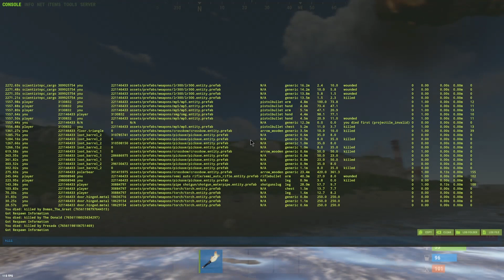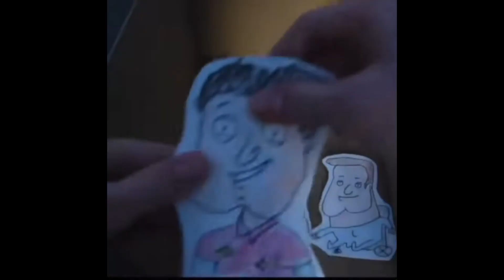Wrath and fury | Casual Rust 7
I'm a little upset

Gen kagmire - @Shmabrel
Fireforce sfx